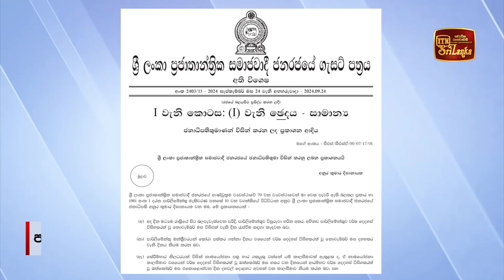පාර්ලිමේන්තු මහා මැතිවරණය නොවැම්බර් 14